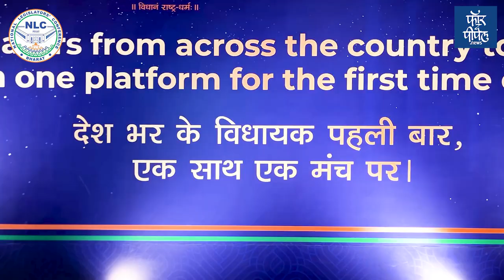राष्ट्रीय आमदार परिषदेविषयी आमदार किशोर दराडे यांची भूमिका Kishor Darade | NLC Bharat | MIT-SOG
राष्ट्रीय आमदार परिषदेविषयी आमदार किशोर दराडे यांची भूमिका
Kishor Darade | NLC Bharat | MIT-SOG